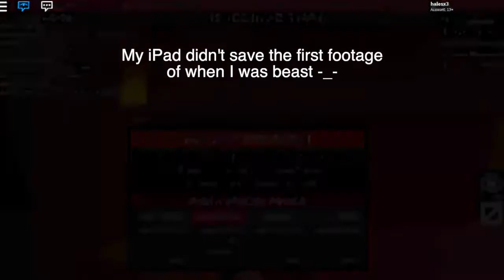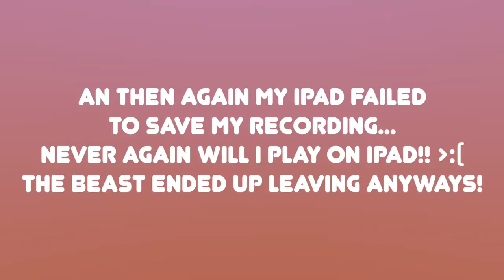Playing Flee The Facility with Subscribers! | Roblox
Hi guys welcome to another video where I play Flee the Facility with one of my subscribers! Shoutout to soccerlygirl!! :D

I've been thinking about turning my join link on so that my Roblox followers can join my game! Let me know what you think!

(Because Roblox only has a friend limit of 200, I can't accept everyone's friend request!